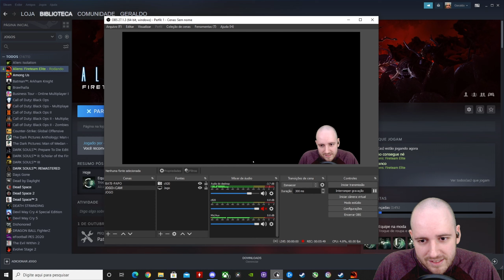Aliens Fireteam Elite - Ep 08: Martha, a mãezona ALIEN!